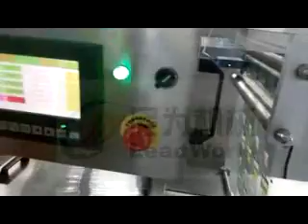Thermoforming and Vacuum Packaging Machine for Sandwich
If you have any questions, please feel free to let me know.